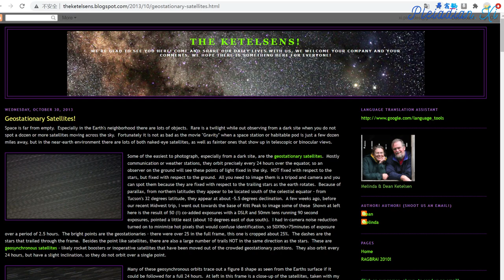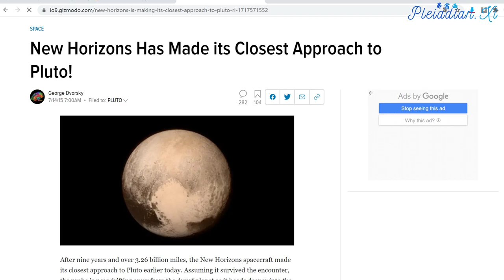【击破奇美拉的最后防线 Crush Chimera's Last Line of Defense】月下空间行动 Sublunar Operations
The Resistance defines sublunar space as the space below the Moon orbit and above the orbit of the lowest man-made orbiting satellites.

根据抵抗运动的定义:月下空间指的是月球轨道底下，人造卫星最低运行轨道之上的星际空间。

The Light forces have begun sublunar operations today, as the next logical step towards the completion of MOSS.

光明势力在今天已经开始进行月下行动。这个行动是光明势力完成跨维度太阳系行动之前的合理推进。

Sublunar space was always a region of intense Chimera activity, as it is the last line of defense before the planetary surface.

由于月下空间是通往地球表面的最后防线，这里以前一直是奇美拉的密集活动范围。

There are many man-made satellites orbiting the Earth, and some of them double as Chimera plasma strangelet bomb implant stations:

许多人造卫星绕着地球周围运行。有些卫星其实是绑定电浆奇异子炸弹的奇美拉植入物监哨站:

The most important to mention is the proposed Manned Orbiting Laboratory:

月下空间中最需要一提的是美国空军预定要送上太空的载人绕地实验室:

This project was officially canceled in 1969, but in reality it went deep black and is still now the most important Chimera implant station.

载人绕地实验室计划按照官方说法已经在1969年取消。事实上:这项计划隐身于非常深层的黑幕之后继续发展，而且至今也是奇美拉植入物监哨站中最重要的环节。

The second group of Chimera implant stations are some of the geostationary and geosynchronous satellites:

奇美拉的第二种植入物监哨站是某些位于地球静止轨道和地球同步轨道的人造卫星:

And the third group are some satellites in near Earth orbit (NEO), especially the Keyhole (KH) satellite group:

奇美拉的第三种植入物监哨站是某些位于近地轨道的人造卫星，特别是钥匙孔(Keyhole)系列的美国间谍卫星:

The sublunar space is constantly monitored for any sign of extraterrestrial contact by the Chimera, infiltrated into the US military:

奇美拉渗透美军之后，便一直在监控月下空间当中的外星接触迹象:

太空监控网络
20座遍布全世界的光学天文台和机械旋转/相位雷达站

Sublunar operations will remove all Chimera presence, their implant stations and all plasma strangelet and toplet bombs. All parts of man-made satellites, directly related to Chimera operations (such as ion-plasma chambers, some high definition spy cameras, etc.) will soon become dysfunctional.

月下行动将会肃清所有跟奇美拉相关的事物:它们的植入物监哨站、所有的奇异子炸弹和顶夸克炸弹、所有直属于奇美拉行动的人造卫星(例如:离子-电浆腔室、某些高分辨率的间谍卫星)都会在不久之后失去作用。

It is a very interesting »coincidence« that sublunar operations have started on the same day that NASA's New Horizons space probe made its closest approach to Pluto and its moon Charon:

月下行动开始的第一天，NASA的新视野号也十分”碰巧”地抵达了冥王星的最近点和冥卫一:

Fifteen years ago, Charon was the main exotic weapons warehouse for Chimera / Draco / Illuminati secret space programs. All this has been cleared by the Light forces a few years later. Now, Charon is the main portal between our Solar System and M 87 Galaxy in Virgo. Now, Charon is one of the most positive and beautiful places in the whole Solar System and will have a very important role in the liberation of our planet as one of the most important relay stations for the Event flash.

15年以前，冥卫一是奇美拉/龙人/光明会秘密太空计划用来储放先进武器的主要仓库。光明势力在几年之后就肃清了整颗卫星。现在冥卫一是太阳系往来室女A星系（M87）的主要门户，也是全太阳系中其中一个最正面、最美丽的地方。由于它是太阳系中最重要的事件闪焰传输站，未来它会在地球解放任务中担当非常重要的角色。

You can connect with the energy of Charon through this picture:
大家可以利用这张照片连结冥卫一的能量: